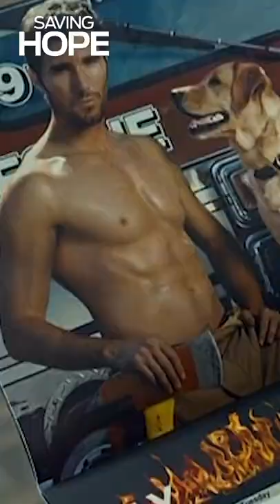Shahir Wants Hot Fireman's Autograph | Saving Hope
A group of firefighters attend a fundraiser at Hope Zion. Shahir tells Alex that he likes one of the firemen as he walks up to them.

Do you know what will happen to the fireman?

From Season 2 Episode 6 "All Things Must Pass": Alex investigates the death of a firefighter; Charlie deals with a nun; Joel decides whether or not to come through for Sonja.

Welcome to the OFFICIAL Saving Hope YouTube channel! Follow your favourite medical team and their routine in the fictional Hospital Hope Zion, a place where strange paranormal activities started to happen after Dr Charlie Harris fell into a coma.